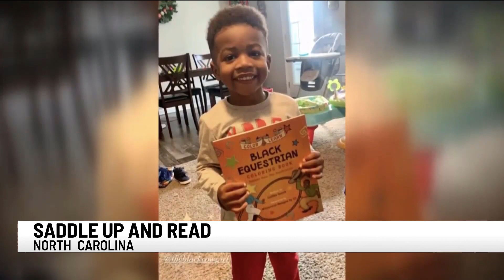N.C. woman creates Saddle Up and Read